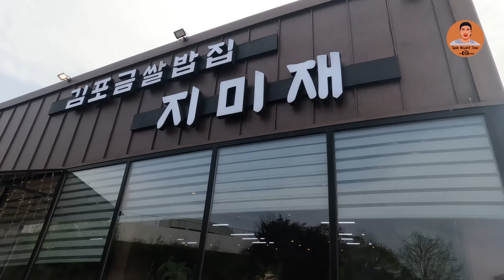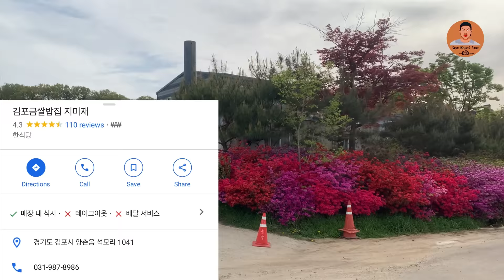34000 ဝမ် =65000 ကျပ်ဝန်းကျင် ပေးခဲ့ရတဲ့ စိန်မြင့်​ဇော်😬